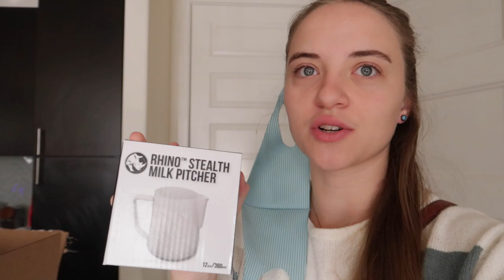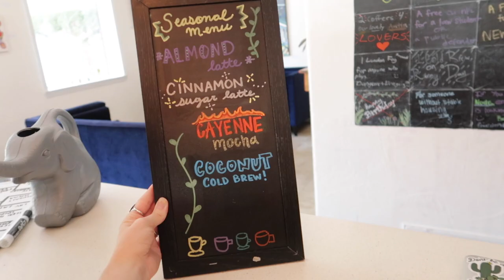latte art | come work with me as a barista | working at a coffee shop!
Howdy! Welcome to another mid-shift video :)

I got some new rhino pitchers to mess & some cups to try out from the Hot Cup Factory!

Enjoy! // @haileypolidori @hazelcoffeeco